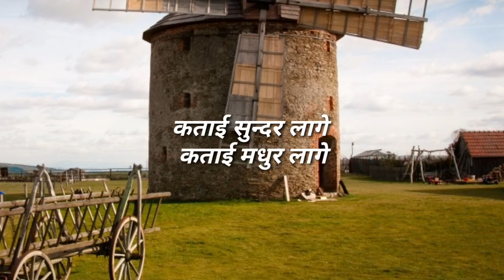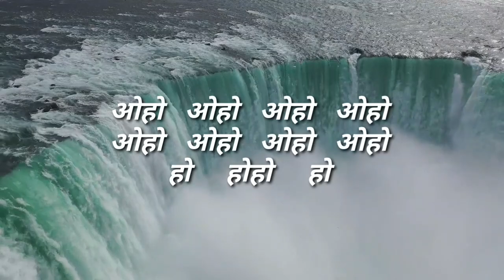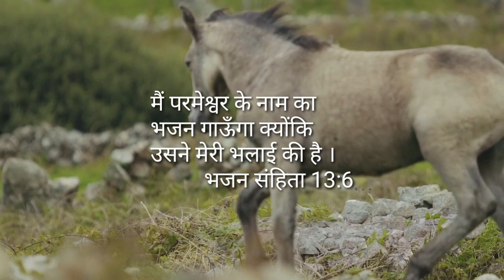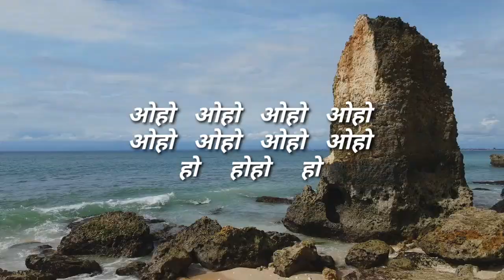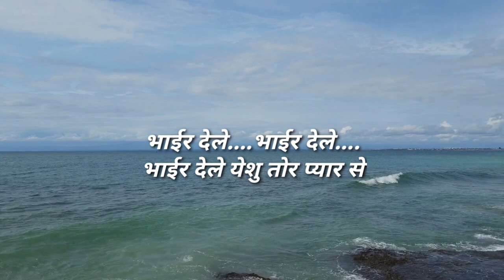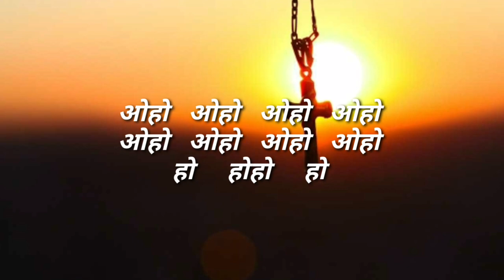YESU TOR NAAM || येशु तोर नाम LYRICS SONG BY JHARNA BARA AND SEEMA LAKRA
SONG - KETAI SUNDAR LAGE

LYRICS - ABHISHEK BAGE

( SINGER - SEEMA LAKRA DANCE - SAROJ DANCE GROUP DOP - ABHISHEK BAGE